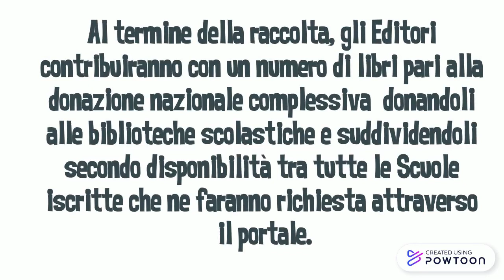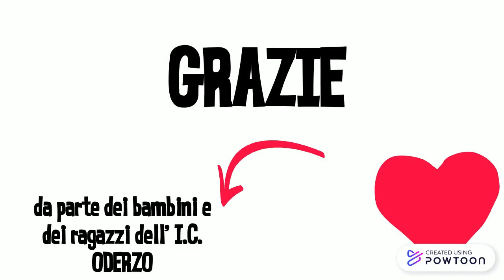ioleggoperchè a ODERZO